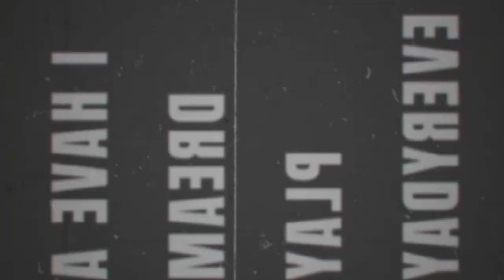Nemone Lethbridge - The Kray twins barrister in the early days.